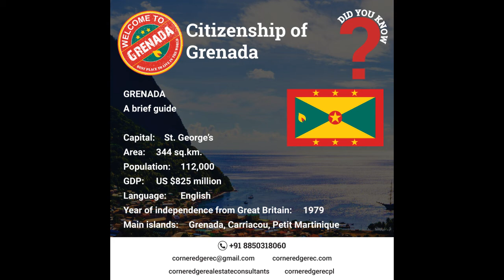Grenada Citizenship, Grenada Citizenship By Investment, Advantages of Citizenship By Investment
In this comprehensive video, we're excited to present an in-depth exploration of Grenada's Citizenship by Investment program, highlighting its numerous advantages and the various pathways to obtaining this coveted status.

🔍 In this video, we leave no stone unturned as we walk you through the intricacies of the Grenada Citizenship by Investment program. Discover how this Caribbean gem opens doors to a world of benefits, including visa-free travel to numerous countries, expanded business horizons, and enhanced global mobility for you and your family.

🏝️ Learn about the streamlined process of acquiring dual citizenship through strategic investments in Grenada's economy. We'll discuss the investment options available, from contributing to sustainable growth projects to real estate investments, and provide insights into the minimum investment requirements and eligibility criteria.

🌐 One of the standout advantages we'll cover is the unparalleled access to international business opportunities that a Grenada passport can provide. Imagine tapping into a network of global connections and enjoying preferential trading arrangements with various countries.

✈️ But that's not all – our video will shed light on the freedom of movement that comes with Grenadian citizenship. Explore the extensive list of visa-free and visa-on-arrival destinations, enabling you to explore new horizons and build valuable cross-border relationships.

💼 Whether you're an entrepreneur seeking new markets, a family in pursuit of a secure future, or an avid traveler looking to expand your journey, Grenada Citizenship by Investment offers a world of advantages tailor-made for your aspirations.

Join us on this captivating journey as we uncover the intricacies of Grenada's Citizenship by Investment program, detailing its advantages, application process, and the exciting prospects it holds. Don't miss this opportunity to gain insights that could shape your global journey.

📌 If you're ready to explore the world while reaping the benefits of a second citizenship, this video is your passport to understanding Grenada's exceptional Citizenship by Investment program. Start watching now!